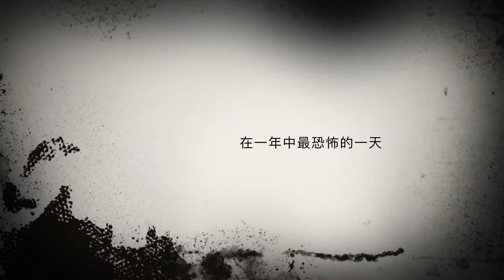406列車(4+5+7+11)